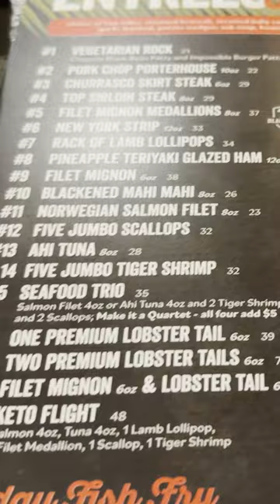My Little Chef👩‍🍳🦞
HOT ROCKS!